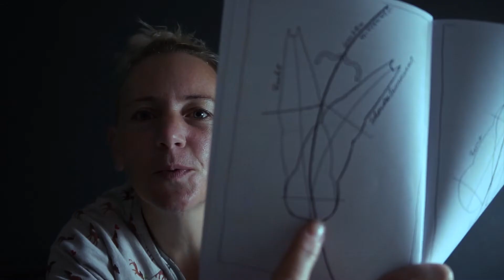Setting your horse straight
It was so hard to abbreviate everything I`d like to say on the subject as it touches so many other things in training your horse to become the best horse ever.  They truly are magica creatures allowing us to tran them so they can carry us around in decent health.

:RELEASE YOUR INNER VIKING:

Welcome to yet another vlog at Signe of Horses. Be sure to be the first to watch a new vid by hitting that bell for notifications!

MERCH!
be sure to order lightcolored bases only for the print to show up!

Please ask any questions you might have. Request are also welcome. Keep your comments and critique helpful, useful and friendly and I will do the same.

UPLOADS on:
sunday and an optional extra video on wednesday!

snail mail: skierhusterwei 9, 9057 RE Jelsum, the Netherlands

extra info:
BLIZZ
Gypsy cob gelding
born in 1995 approximately, we dont know
Together since the 2nd of March 2002

BRISINGR
Crossbreed called `Eenigenburgerpaard`
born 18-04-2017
a stallion for now

ILCE (yes I named my camera)
SONY A5000 ILCE (nothing fancy yet)
JOBY Gorillapod
Sometimes a bit of Samsung or Iphone thrown in.